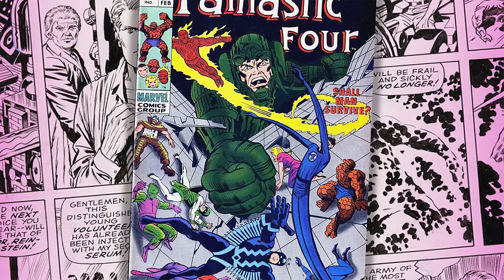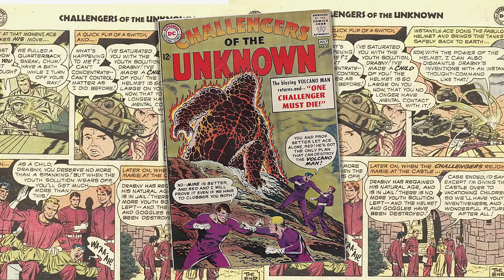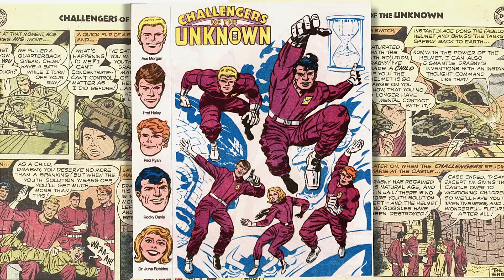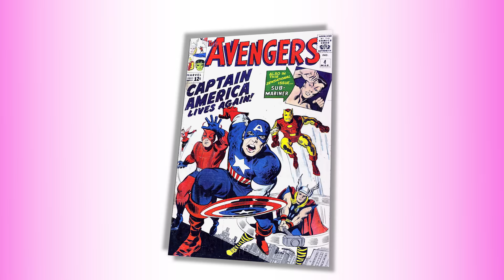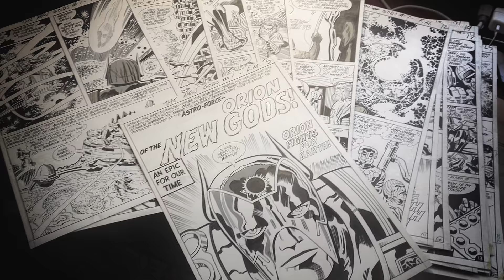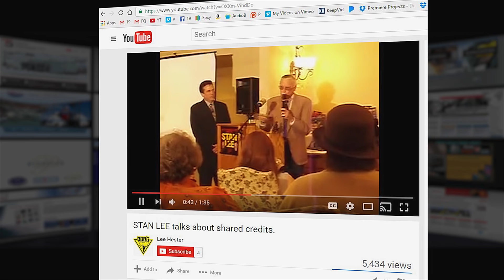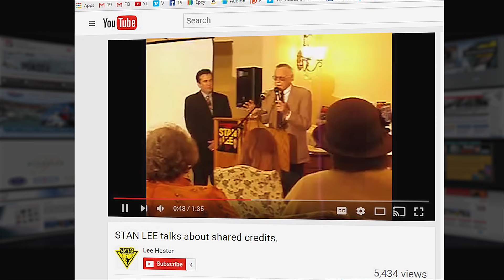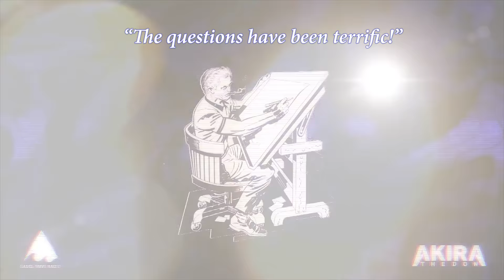Jack Kirby Tapped Into "The Source" to Create Art. - Jack Kirby 101.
► A biography on the life of Jack Kirby, known as The King of Comics. "Jack Kirby was an American comic book artist, writer, and editor, widely regarded as one of the medium's major innovators and one of its most prolific and influential creators." "Highlights of Stan Lee and Jack Kirby's collaboration also include the Hulk, Thor, Iron Man, the original X-Men, Doctor Doom, Uatu the Watcher, Magneto, Ego the Living Planet, the Inhumans and Black Panther, comics' first black superhero, and his Afrofuturist nation, Wakanda." - Wikipedia
Without Jack Kirby there would be no Marvel Cinematic Universe.
"The cartoonist built the Marvel universe, inspired George Lucas, and remade global popular culture, all while living in obscurity." -The New Republic

Jack Kirby Episode.

► Production Credits:
Directed, edited by @TysonXIX
Written by Ryan Downey and CBG19
Jack Kirby New Gods Meaningwave by Akira The Don